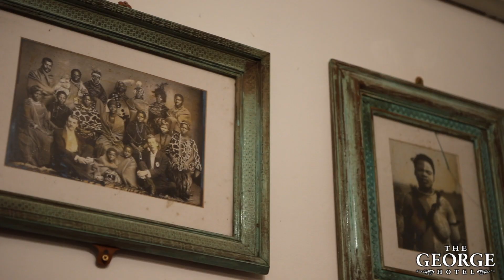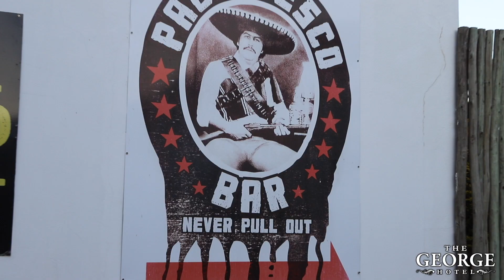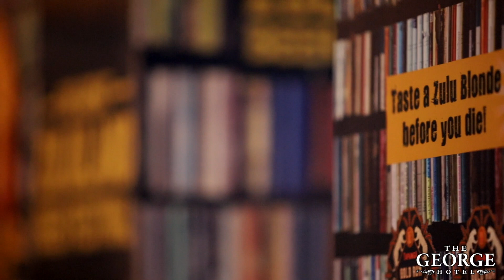The George Hotel & Bar, Eshowe, Zululand, South Africa